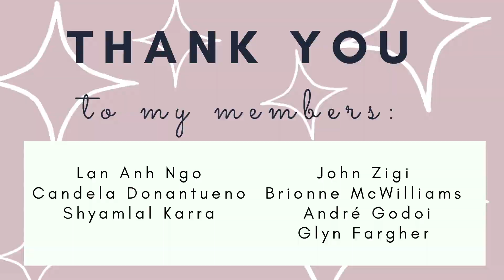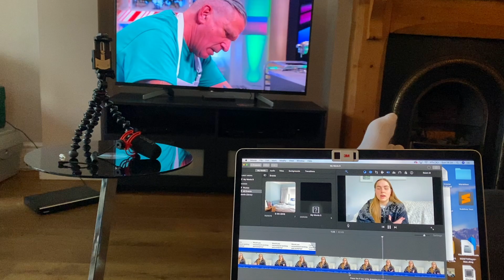Chill Sunday Vlog: Day Off Work & Decorating our Tree Time Lapse | PhD Vlogmas Day 7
Enjoy a Sunday in my life vlog - chilling out, taking a break, and decorating our Christmas tree. PhD Student Vlogmas Day 7

Support My Channel: If you would like my content and want to support my channel and get access to exclusive content, then join the channel membership here, starting from €1.99 a month